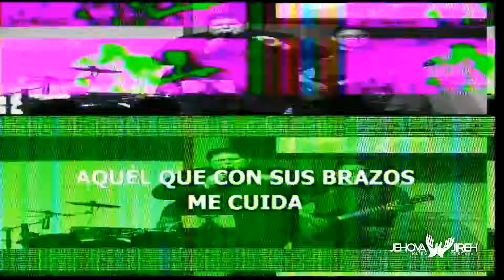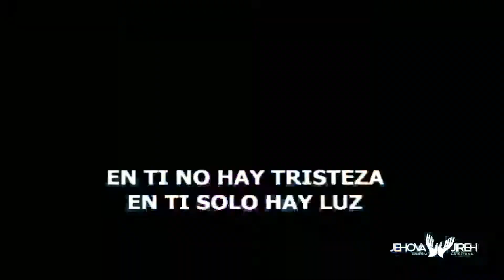Jehova Jireh Reynosa